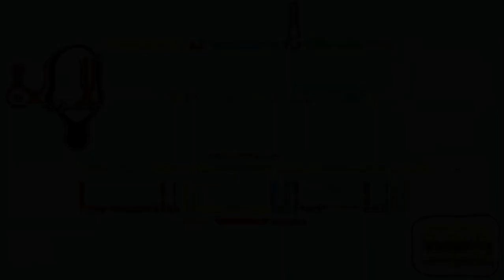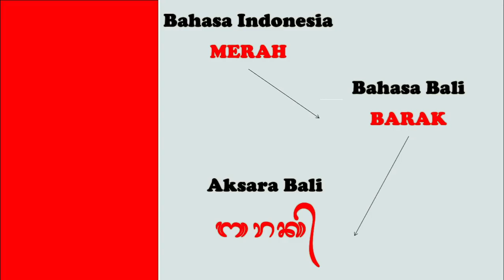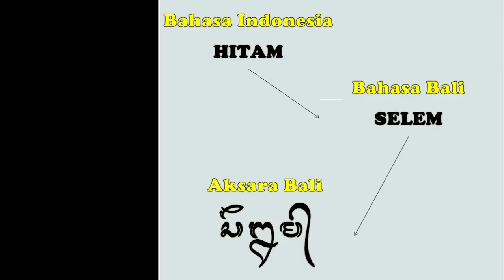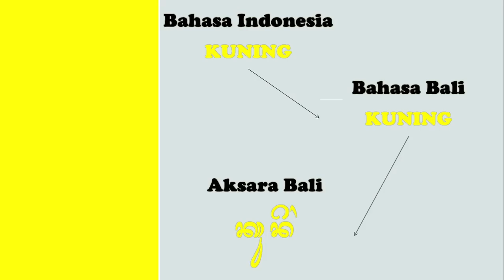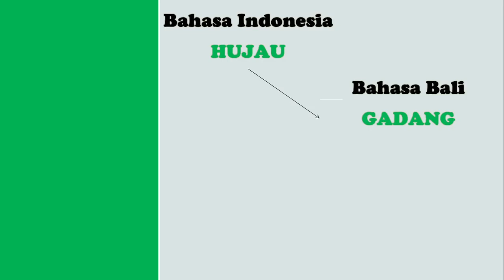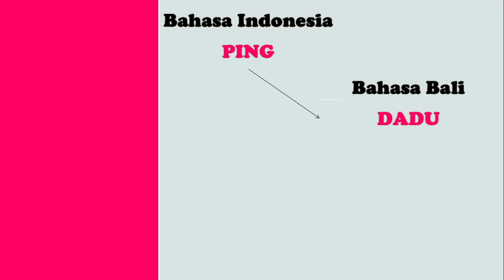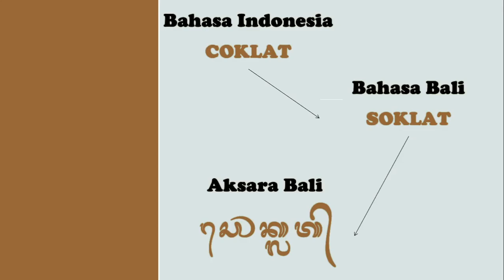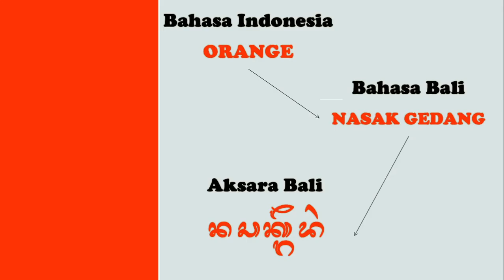Nama Warna Dalam Bahasa Indonesia, Bahasa Bali dan Aksara Bali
Pada Video kali ini disajikan Nama Warna Dalam Bahasa Indonesia, Bahasa Bali dan Aksara Bali.

Semoga Video ini dapat bermanfaat bagi kita semua